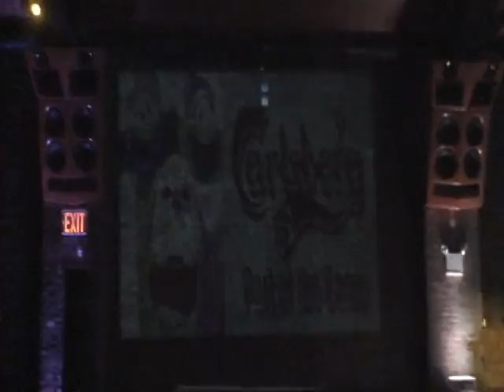Swedish Midsummer Party 2006 at SOL